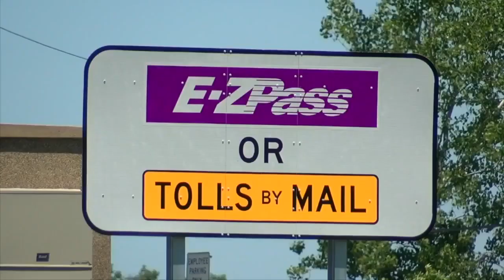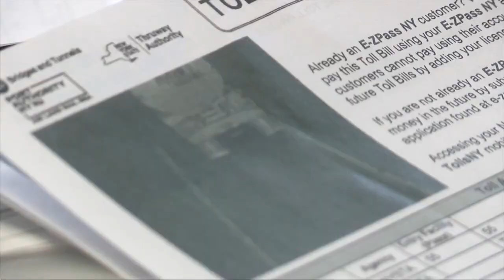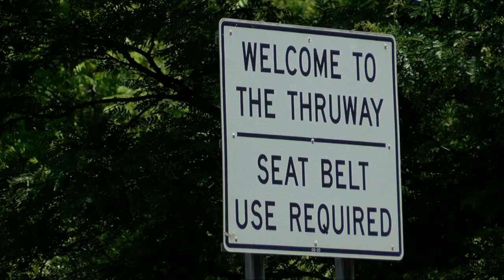Trucking companies say they've been overcharged by E-Z Pass at New York State thruway tolls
Western New York trucking companies said they are being overcharged hundreds of dollars by E-Z Pass at the Exit 55 cashless tolling gantry on the thruway.